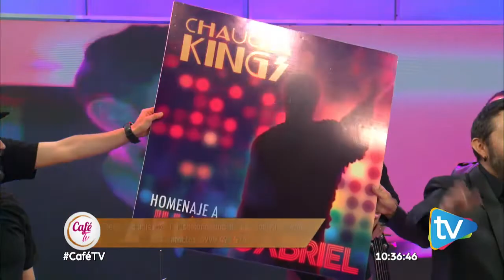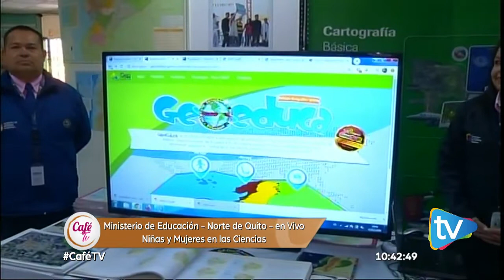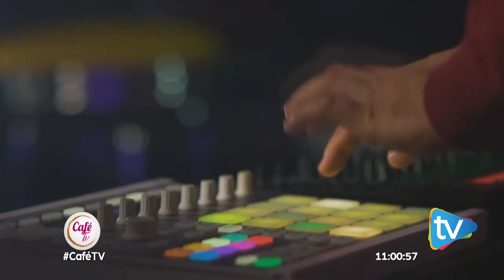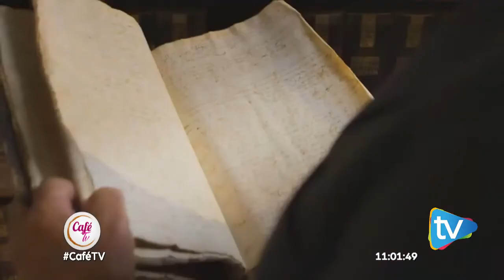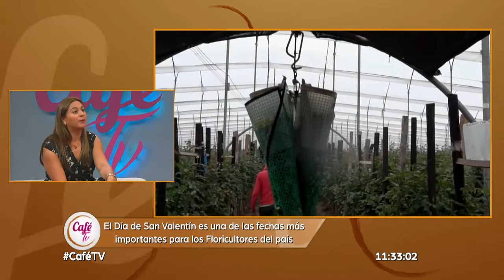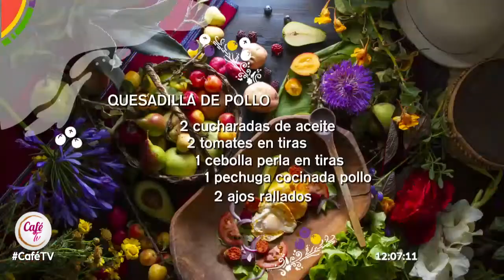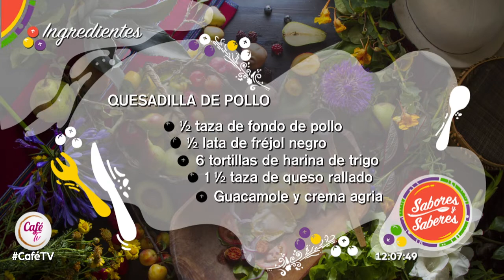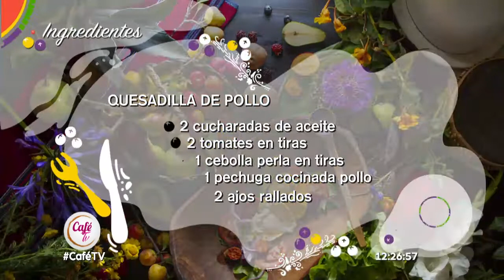CaféTV | Chaucha Kings - Independiente del Valle - Animales Exóticos